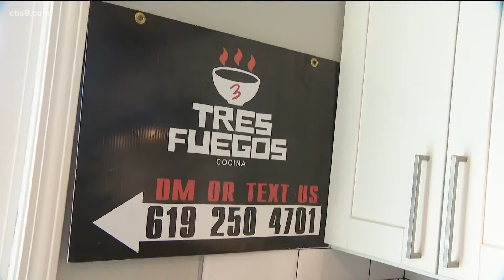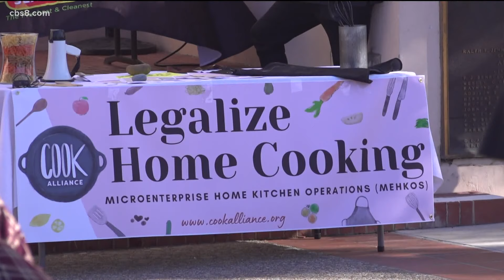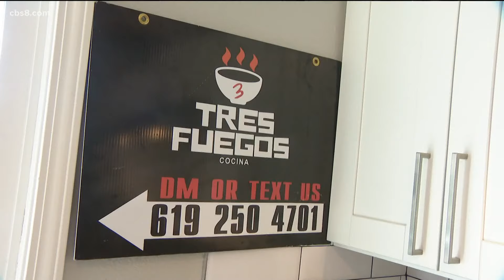Micro-kitchens in San Diego County get cooking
For Diana Tapiz, the best way to get everyone around a table is with a home cooked meal.

"Happiness is as simple as a delicious plate of food for my family," she says while stirring a pot of birria.

Diana is a chef and has been cooking traditional and fusion Mexican meals since she was a small girl. Two years ago she had the idea to start her own restaurant, what she didn’t predict was the mounting expenses and the minute details that make a kitchen successful.

"Many of us don't have $50,000 saved up for the commercial kitchen, or $400,000 to open a restaurant," said Tapiz.